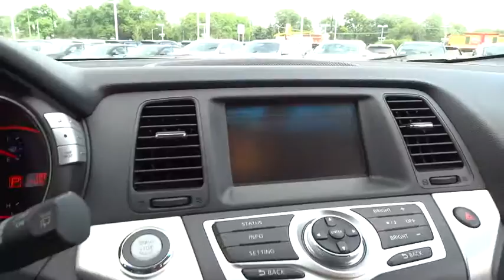2010 Nissan Murano Countryside, Chicago, La Grange, Westmont, Oak Lawn, IL B6379A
2010 Nissan Murano

Continental Nissan
5750 S La Grange Rd

Only 78,813 Miles! Scores 23 Highway MPG and 18 City MPG! This Nissan Murano boasts a Gas V6 3.5L/ engine powering this Variable transmission. Vehicle dynamic control system (VDC) -inc: 4-wheel limited slip (ABLS), Variable valve timing (CVTCS), Trip Computer.*This Nissan Murano Comes Equipped with These Options *Traction Control System (TCS), Tire Pressure Monitor, T165/90D18 temporary spare tire located under cargo area floor, Stainless steel dual exhaust system w/chrome finishers, Speed-sensitive pwr rack & pinion steering, Roof-mounted side curtain airbags for all rows w/rollover sensor, Roof mounted & in-glass diversity antenna, Remote keyless entry, Rear window defroster, Rear privacy glass.* Visit Us Today *Test drive this must-see, must-drive, must-own beauty and get a hassle-free deal today at Continental Nissan, 5750 S. Lagrange Road, Countryside, IL 60525.